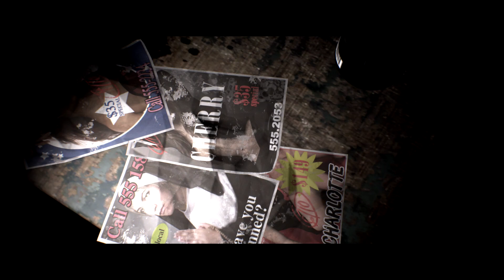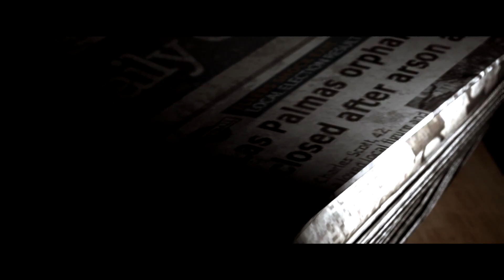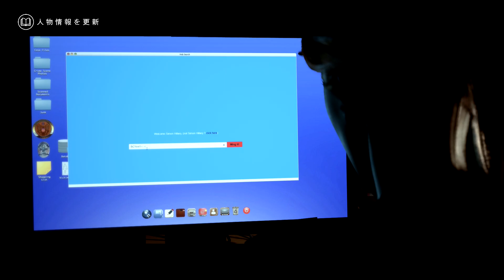【ミステリー】 Hidden Agenda part2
犠牲者の遺体に罠を仕掛け、第一発見者までも狙うという極めて残忍な手口で殺人を行う“トラッパー連続殺人事件”。容疑者の逮捕で、ついに幕が引かれたかと思いきや、2日後に迫った死刑執行を前に突如容疑者が「真実を話す」と新たな供述をはじめる…。「トラッパーは別にいる」のだ、と。
プレイヤーは、2人の主人公である警官ベッキー・マーニーと検事フェリシティ・グレイプスの視点から再び事件の真相に迫る。果たしてこの事件の本当の真実を暴くことができるのか。